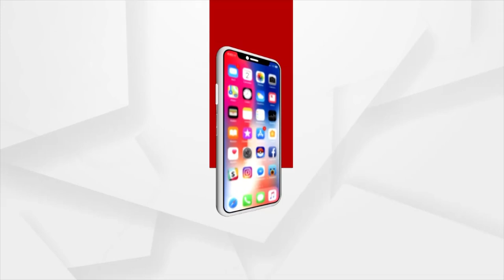Kidnapped Delivery Boy’s Family Wants Him To Stay With His Wife